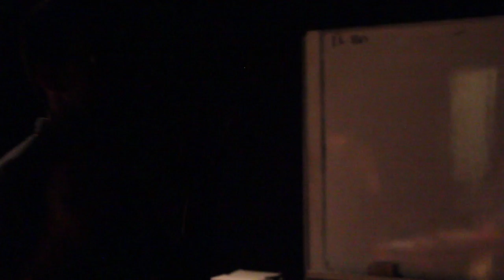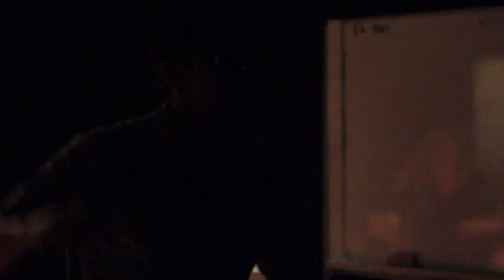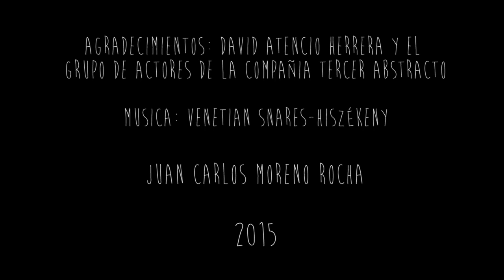Testimonio David Atencio 2015 (Juan Carlos Moreno)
Entrevista a David Atencio sobre Tercer Abstracto como grupo de autogestión e investigación.